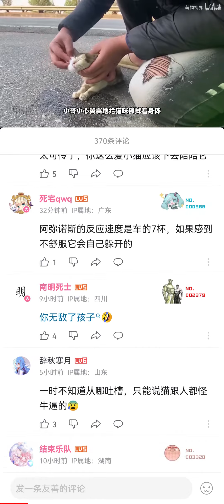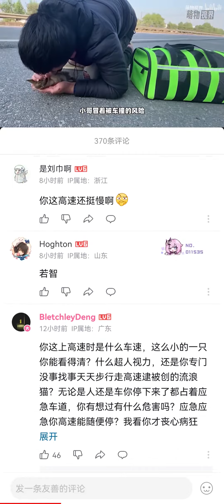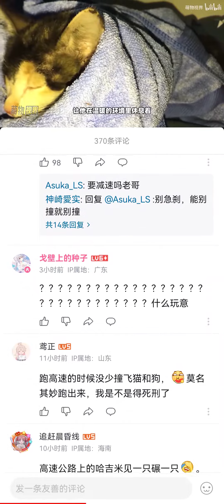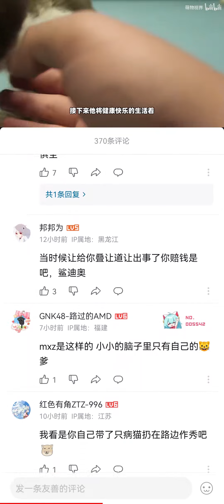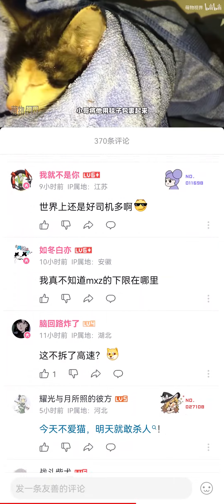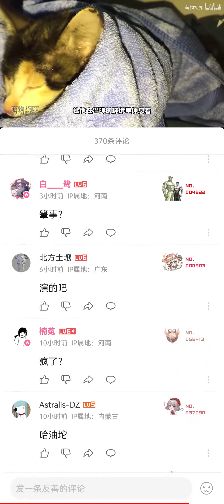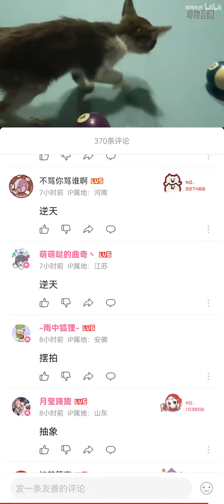bilibili动保：高速公路上拯救小猫咪，给小猫咪做人工呼吸，“肇事司机”已经逃跑了